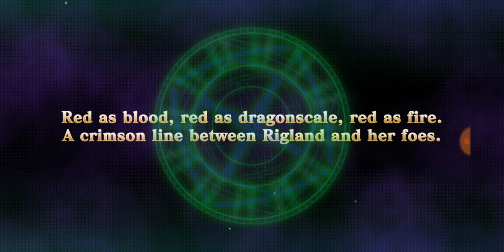Evertale - My 1st 10 Summon